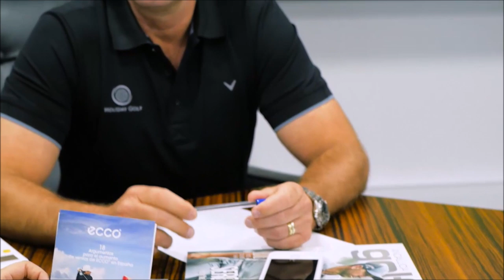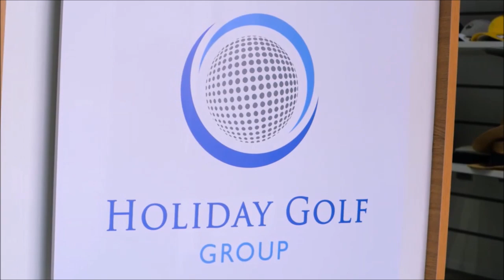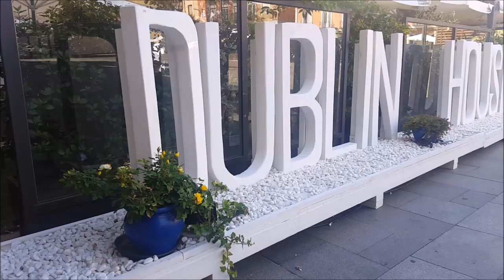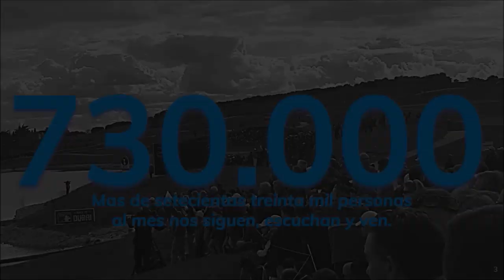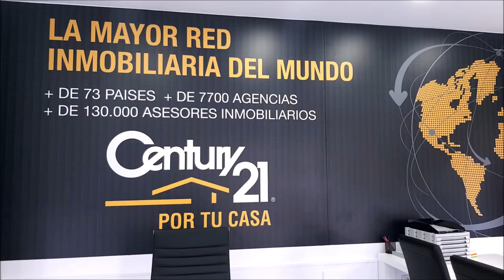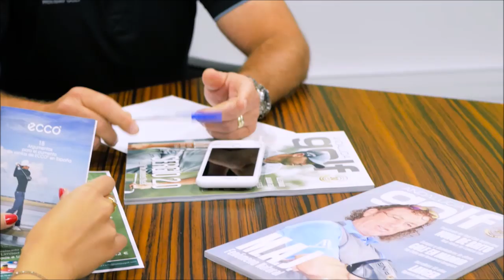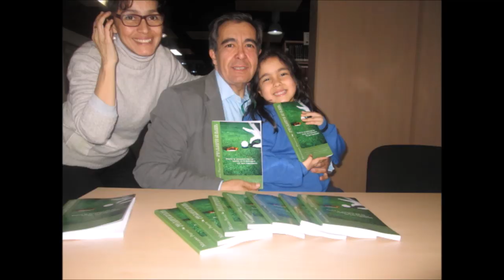89 TOMANDO EL APERITIVO CON CON CRISTINA SANDAZA DIRECTORA DREAMAWAY GOLF MARRUECOS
Programa 89 TOMANDO EL APERITIVO CON   Cristina Sandaza jDirectora de Dream Away, Golf en Marruecos  junto a Mariano Puerta Director de COaching Golf Radio y TV . Un programa de  @CoachPuerta

730.000 personas, al mes, interesadas en el golf, el turismo, la gastronomía, deportes….
3 programas semanales, más de 500 en 3 años.